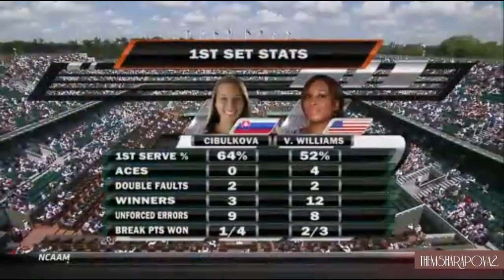Venus Williams vs Dominika Cibulkova RG 2010 Highlights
Highlights of the 3rd round match